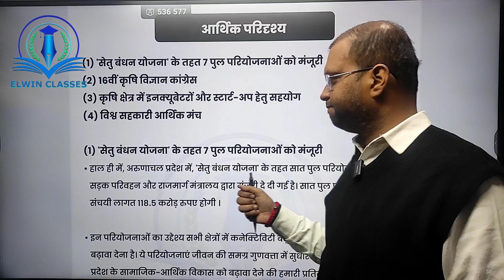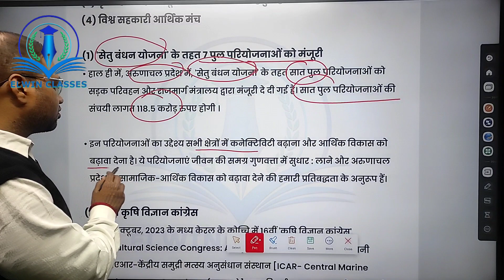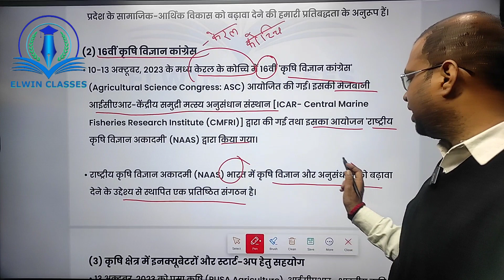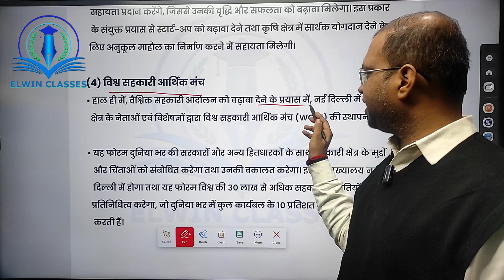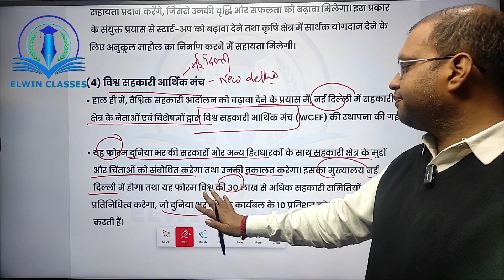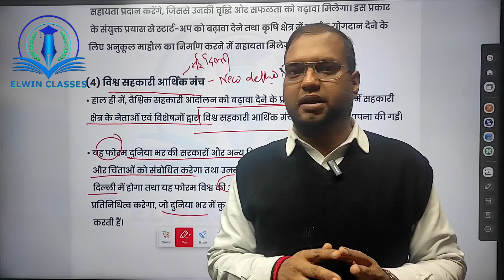Most Important Current affairs for UPPCS, RO, ARO , POLICE | आर्थिक परिदृश्य | #5